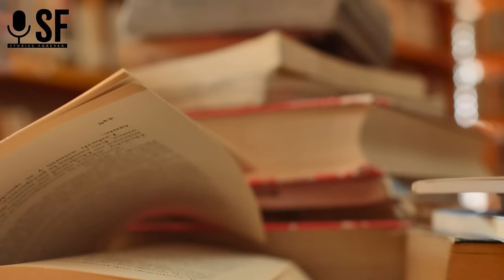A GYPSY WOMAN BROUGHT A BOX TO THE CREMATORIUM ASKING TO BURN IT. BUT WHEN THE ORDERLY OPENED IT...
A touching tale of how the gypsy approached the crematorium with a strange request. The entire staff was shocked… @StoriesForever_1